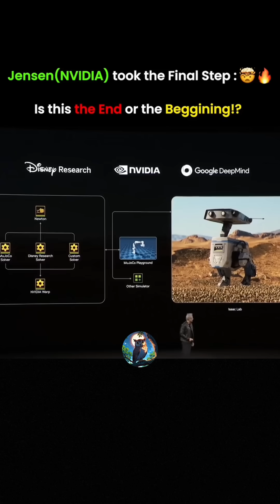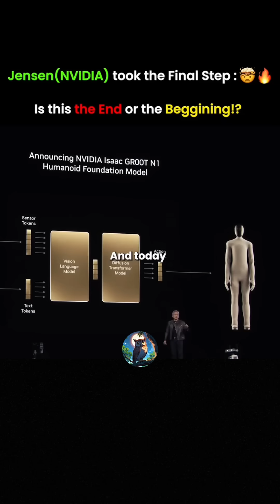Nvidia unveils advanced Al robot "Blue" 🥶💀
Meet Blue, an advanced Al-powered robot unveiled at Nvidia's developer conference on Tuesday (Mar 18). Built through a partnership with Disney Research and Google DeepMind, Blue showcases the power of Nvidia's latest Al chip technology.